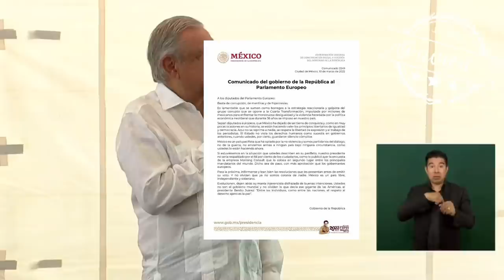El Parlamento Europeo, tiene borregos, conservadores con mentalidad colonialista y mal informados 🦆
Le respondió al Parlamento Europeo, les dijo borregos, conservadores con mentalidad colonialista y mal informados, porque es absolutamente falso lo que sostienen de que el gobierno, hostigue a periodistas 🦆